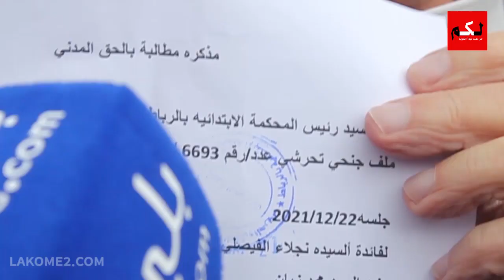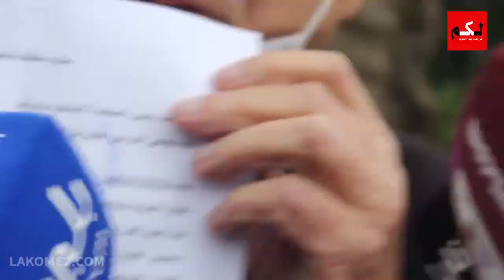زيان: من يجب متابعته هو رئيس الشرطة السياسية